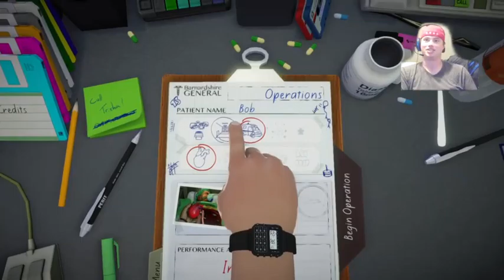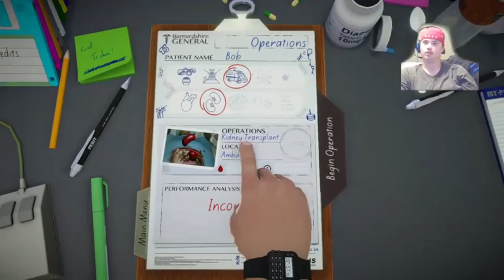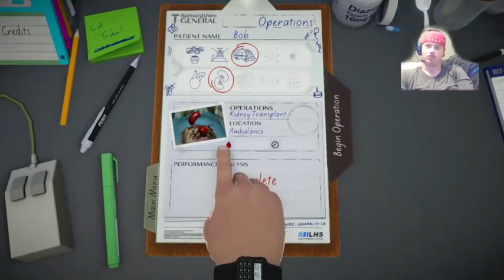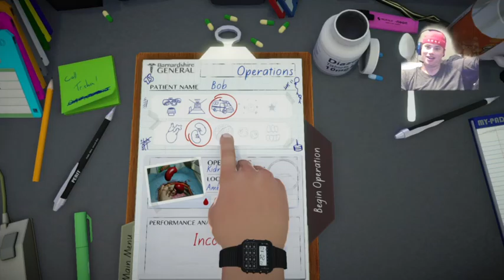I must save my patient !!!!